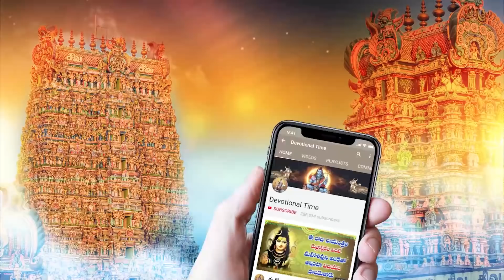Soubhagya Lakshmi song || Karthika Masam Special Songs 2021 | Lakshmi Devi Bhakti Songs 2021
WATCH►Soubhagya Lakshmi song || Karthika Masam Special Songs 2021 | Lakshmi Devi Bhakti Songs 2021